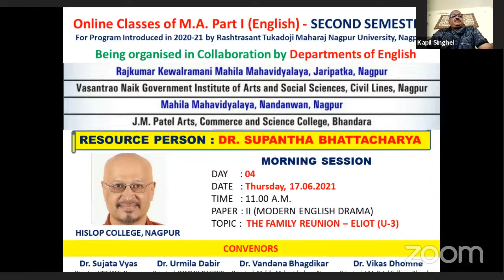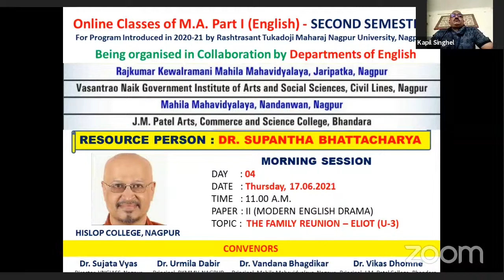M.A. ENGLISH SEM-2 - THE FAMILY REUNION - DR. SUPANTHA BHATTACHARYA (17.06.2021)